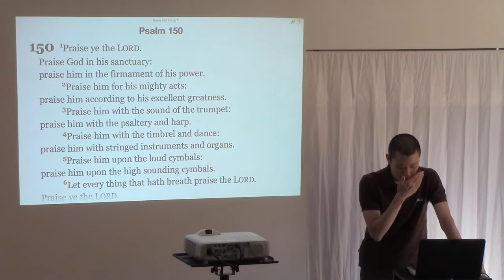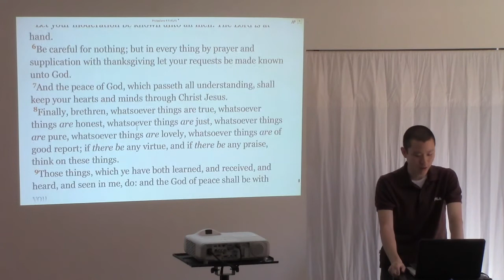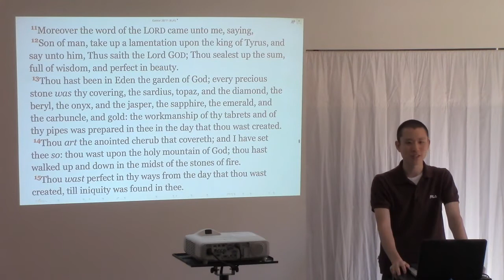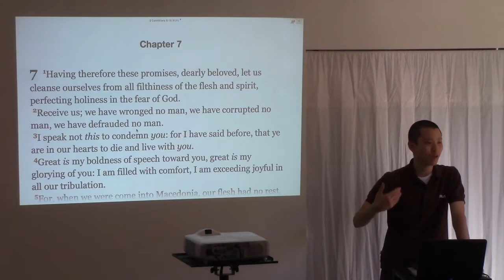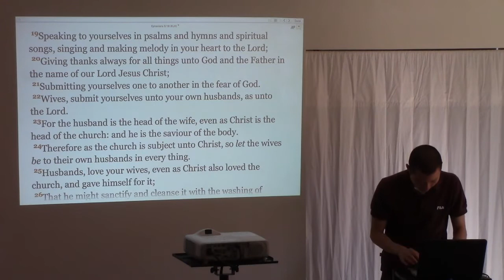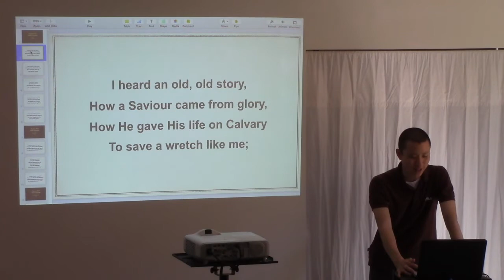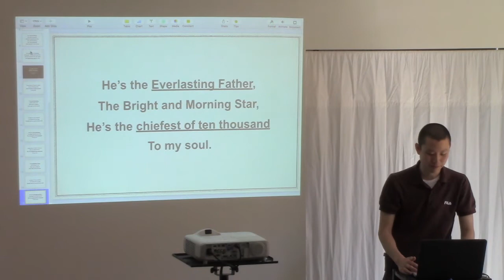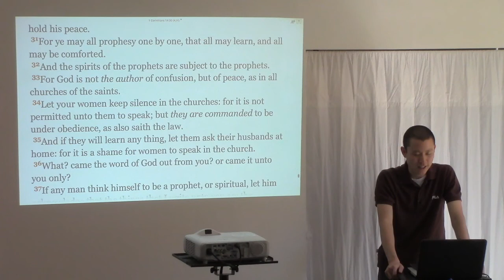Music | Victor Tey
This is a sermon preached by Victor Tey at The Church in Punchbowl on Sunday, 14th February 2016.